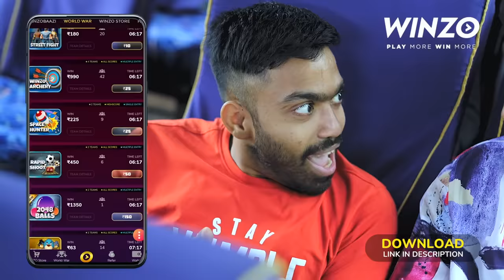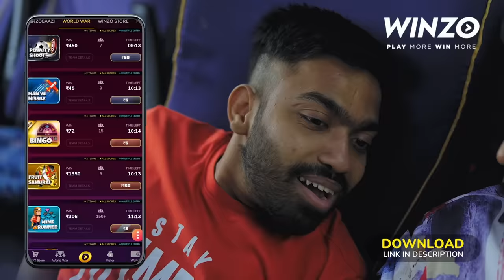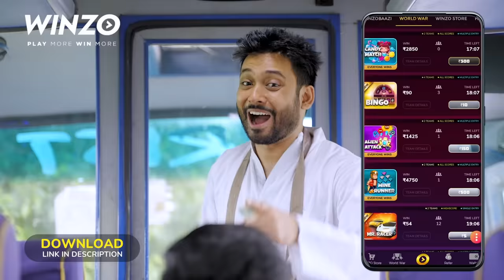Types of People in Bus | BakLol Video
This is a comedy video in which we have shown different types of characters in bus. Watch complete video to see what happen and enjoy

Starring:
Pankaj Sharma
Sanjhalika Shokeen ( Sanjhalika Vlog )
Guddu Bhaiya
Anubhav Golia
Rinki Mishra
Valence Kundra
Ritik, Anuj, Akku, Yogesh, Shanky and Rahul.

Assistant Dop - Shivam
Editing- Gaurav Rajput
Script-  Tanay Karnesh
Color- Gaurav Rajput
Thumbnail - SP Design